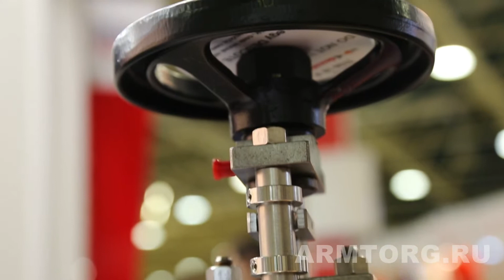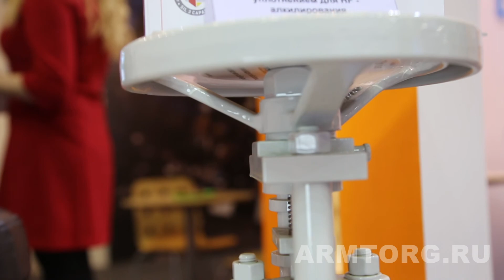DESCOTE. Интервью с Гаэтаном ди Пьетра о рынке химической трубопроводной арматуры порталу Armtorg.ru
Российская химическая промышленность, по отчетам аналитиков, за 2015 год в среднем выросла на 15%.  Это прежде всего означает, что химическая отрасль сегодня является одной из наиболее стойкой к экономическим явлениям, и не смогу на общий спад в промышленном сегменте показывает увеличение спроса на трубопроводную арматуру в нефтехимическом и химическом секторах. И работать в такой отрасли сегодня, значит иметь дело с опасными и агрессивными средами, с параметрами на порядок требовательными чем газовая и нефтяная промышленности.

Французская компания Descote производит высоконадежные клапаны, предназначенные для химической, нефтехимической и ядерной отраслей промышленности. Российский потребитель за время эксплуатации успел уже оценить зарубежный продукт и технологии, которые сегодня предоставили французские арматуростроители. По заявлениям специалистов компании, «На части объектов, использующих продукт Descote, клапаны безостановочно работаю уже более 10 лет. У нас есть референция в России на запорный вентиль с сильфонным уплотнением 2100В. Он бесперебойно работает более 13 лет на хлоре», - рассказывает об эксплуатации продуктов Descote Гаэтан Ди Пьетра, технический эксперт Descote в России и СНГ.

На 19-ой международной специализированной выставки «Химия – 2015» компания Descote представила два своих продукта - запорный вентиль с сильфонным уплотнением 2100 В и регулирующий клапан с сильфонным уплотнением 2100 ВАС.

Модели 2100 В и 2100 ВАС разработаны для всех опасных, коррозийных, легко воспламеняемых, самовоспламеняющихся, ядовитых сред таких как, летучие органические вещества, опасные сжиженные газы, опасные загрязнители воздуха и т.д.

Французкие производители оценивают российский рынок как перспективный и с большими возможностями. Гаэтан ди Пьетра: «Я думаю, что в будущем будет много возможностей. Сейчас много заводов используют технологии без сильфона. Такой арматуре нужна частая замена, а наш продукт стоит на производстве на хлоре более 10 лет. Думаю, что российская технология будет меняться, но необходимо время».

Портал Armtorg.ru и журнал «Вестник арматурщика» в рамках беседы и подготовке видеорепортажа со специалистами европейского производителя химической трубопроводной арматуры, встретился на стенде Descote и узнал о тонкостях сильфонных технологий, преимуществах и новых разработках, а также провел беседу о планах на локализацию в России и работе компании с российским потребителем в 2015 году.